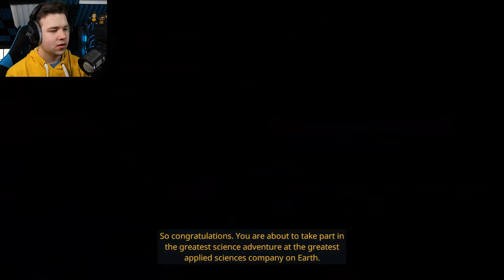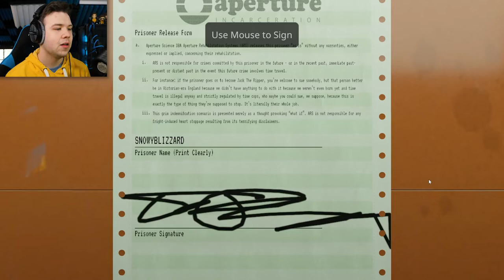Portal 3: Factory Worker Simulator?? | Aperture Desk Job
We're playing a steam game built for the steam deck that also works with a controller... Let me know your thoughts on Aperture Desk Job and the steam deck in general down in the comments!